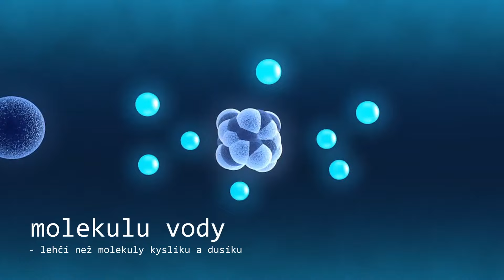Rychlost zvuku a sonický třesk.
Vznik tohoto pořadu byl podpořen z prostředků Evropského sociálního fondu a Státního rozpočtu České republiky v rámci projektu OPEN UNI - zlepšení otevřenosti a atraktivnosti studia na SU (CZ.02.2.69/0.0/0.0/18_056/0013364), který je realizován z Operačního programu Výzkum, vývoj a vzdělávání, jehož poskytovatelem je Ministerstvo školství, mládeže a tělovýchovy.